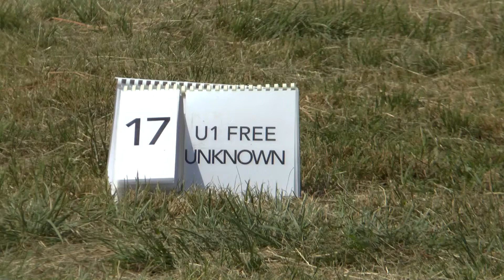WIAC P2 / FU1 - 17 Roland Kastenhuber